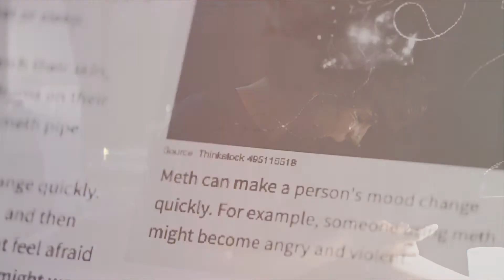Nic Sheff | Unsteady (Beautiful Boy)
TRIGGER WARNING for drug abuse!

This movie hit me hard. I love it.
Timothée Chalamet's acting is spot on, and so is Steve Carell's. It's a heartbreaking story, and they told it perfectly.
And well, I finally made a video over 1:30 minutes.

Movie: Beautiful Boy (2018)
Song: Unsteady, x-ambassadors
Program: Sony Vegas 13